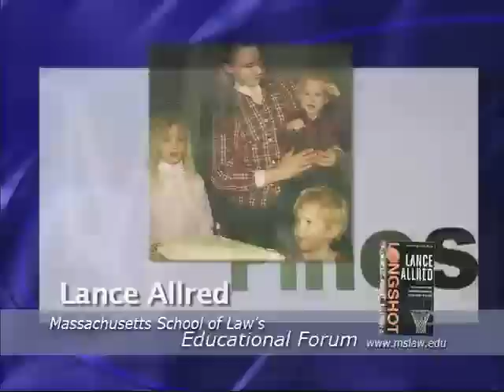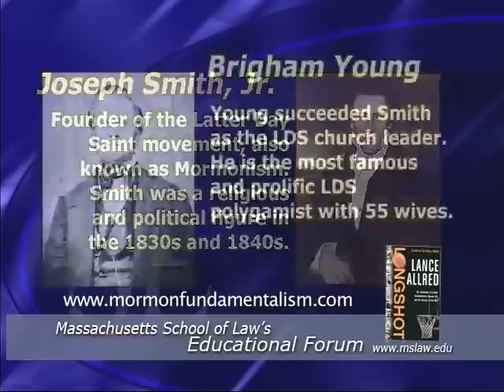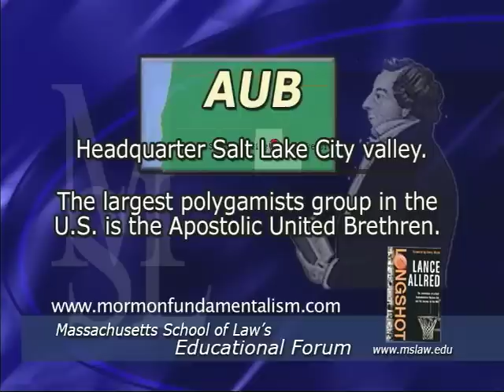Lance Allred: Growing Up In A Polygamist Commune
What was it like for NBA Star Lance Allred to grow up in a polygamist commune?  With over 400 first cousins - there was always someone to play with?

Professor of law Diane Sullivan interviews Lance Allred on his book, Longshot: The Adventures of a deaf fundamentalist mormon kid and his journey to the NBA, in this excerpt from The Massachusetts School of Law's Educational Forum.